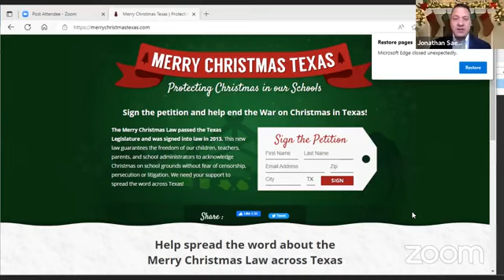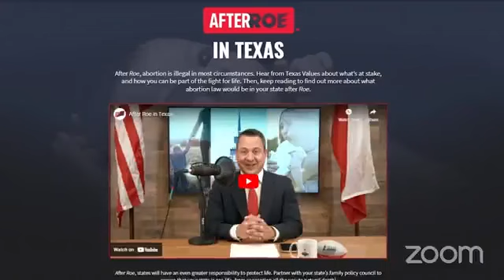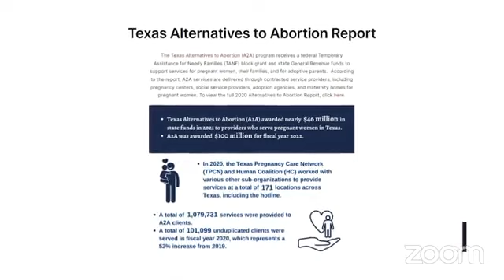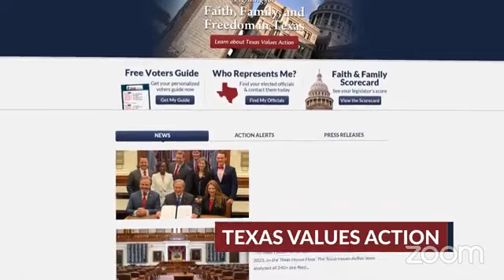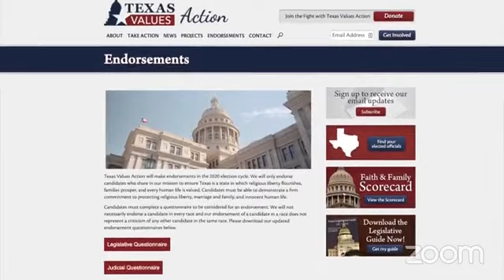Texas Values Report: The Impact of Our Work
For more about Texas Values see:
Txvalues.org